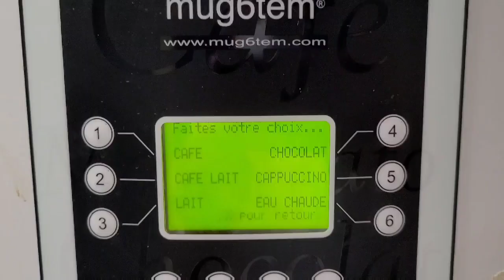RETROUVAILLES 🎄 Vlogmas Jour #9 à #11